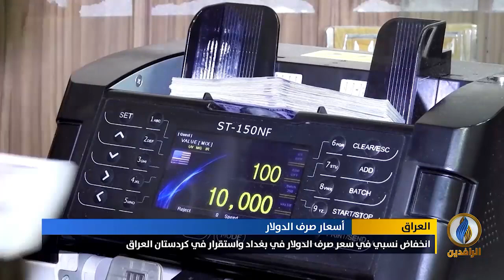أبرز الأخبار الاقتصادية على قناة_الرافدين ليوم الاثنين في